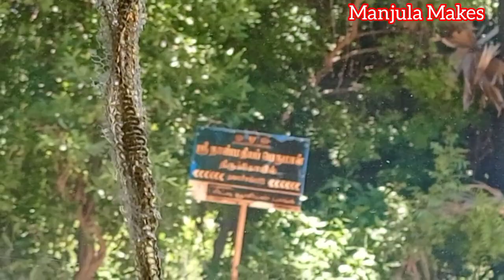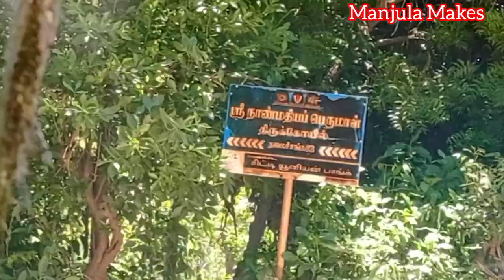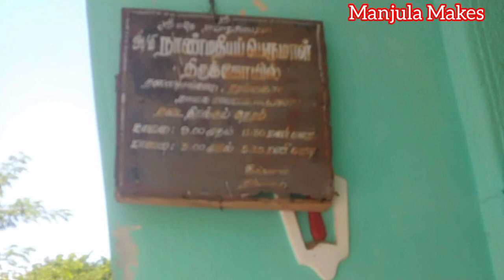தலைச்சங்காடு நாண்மதிய பெருமாள் | Naanmadhia Perumal, Thalachangadu | Divya Desam 25 | Nagapattinam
தலைச்சங்காடு நாண்மதிய பெருமாள் | Naanmadhia Perumal, Thalachangadu | Divya Desam 25 | Nagapattinam | Temples of  Tamilnadu | Manjula Makes
தலைச்சங்காடு நாண்மதிய பெருமாள்
Perumal temple,